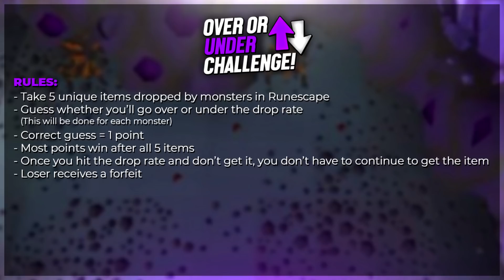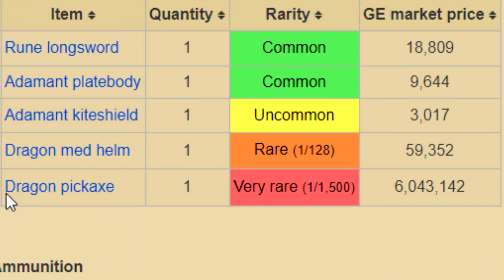OSRS Challenges: Over or Under - EP.127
Title: Beach Buggy Ride
Artist: SIRPRICE
Genre: Dance & Electronic
Mood: Bright